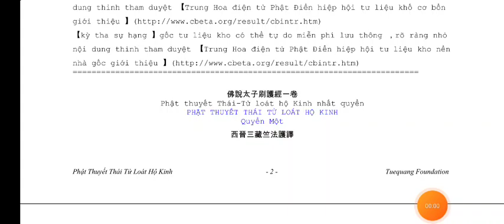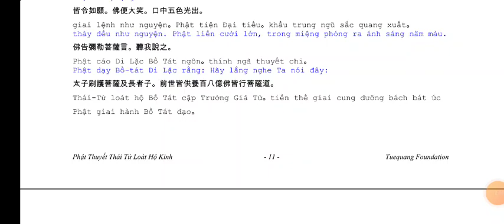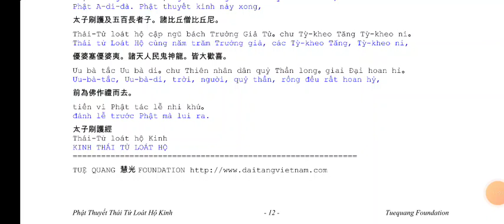KINH THÁI TỬ LOÁT HỘ || kinhphatmedia